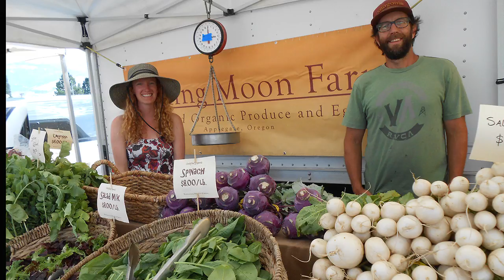Barking Moon Farm: Growing Food Out in the Applegate | Josh Cohen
Josh Cohen and his wife Melissa Matthewson have been growing produce out in the Applegate for 10 years now. An organic farm, Barking Moon Farm is a member of the Siskiyou Sustainable Co-op and you'll also find them at local growers' markets in Southern Oregon.